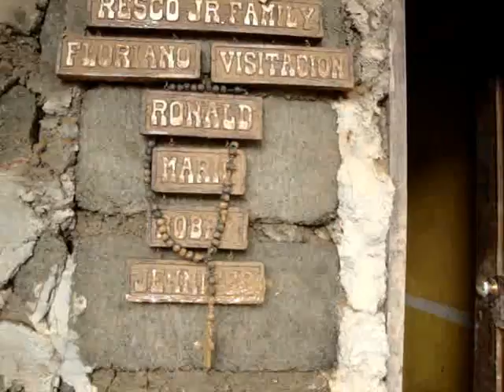BAGYONG ONDOY IN BULELAK PART 7 W/O CUT